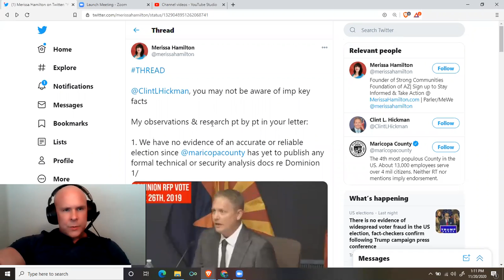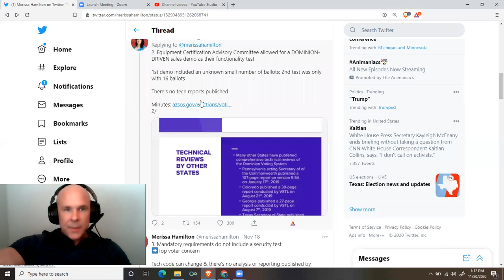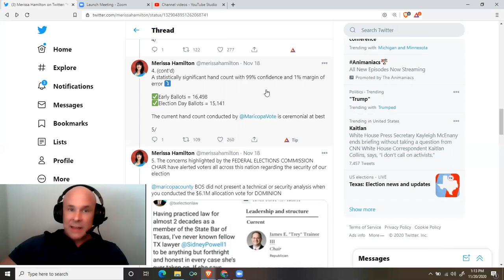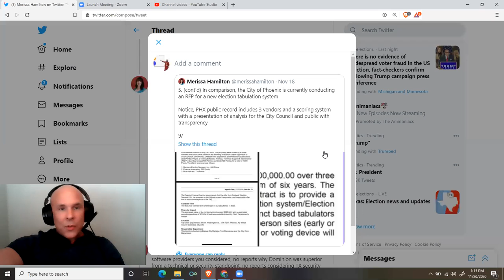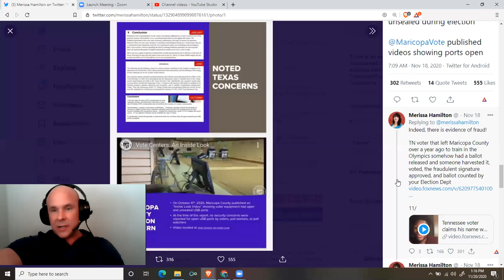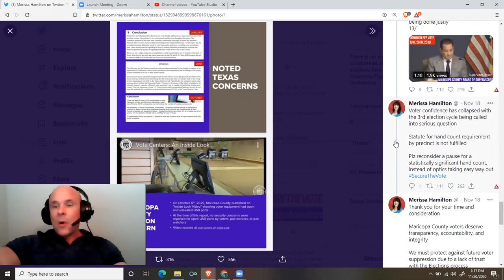@MerissaHamilton: Here's why the Maricopa County election appears to be illegitimate